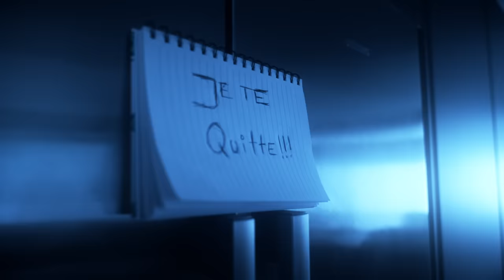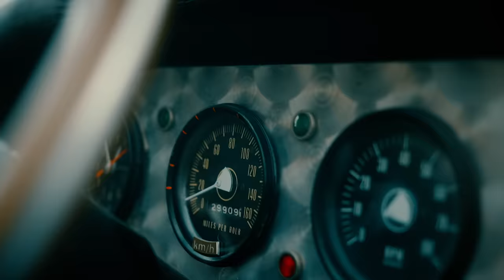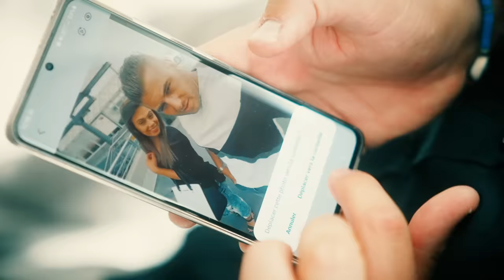Keen'V - Affaire classée ( clip officiel )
Keen'V - Affaire classée